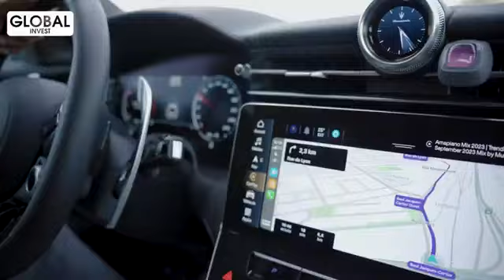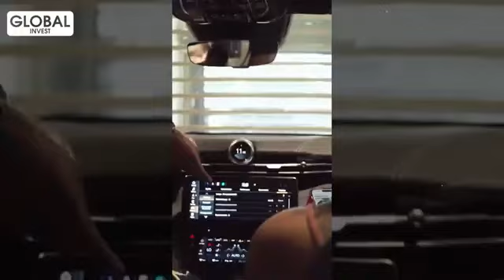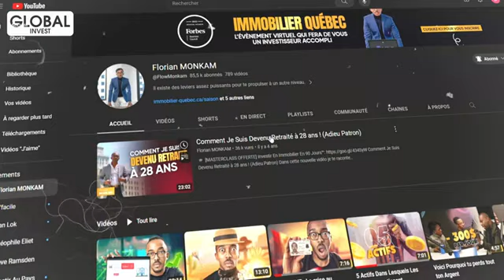Voici Comment J'ai Acheté Ma Maserati (Immigration Canada)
Dans cette vidéo, je vais t’expliquer comment utiliser des actifs pour se payer de passifs. Avant de faire une grosse dépense, tu dois savoir comment gérer tes finances. Que ce soit pour acheter une voiture comme moi ou une résidence principale, il y a des principes à savoir pour réussir ce type d’investissement. Alors reste jusqu’à la fin de cette courte vidéo pour découvrir cela.